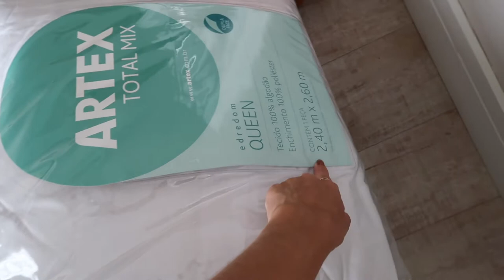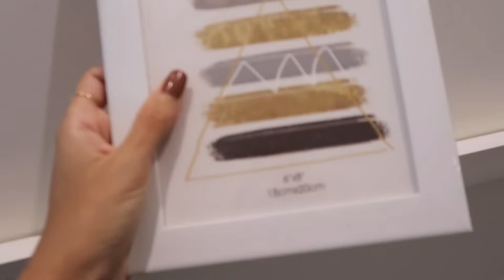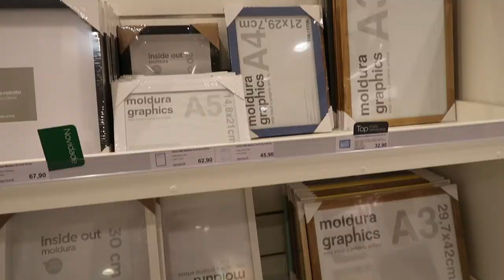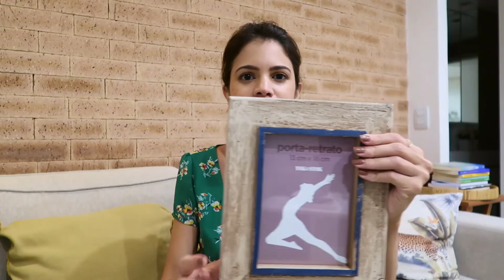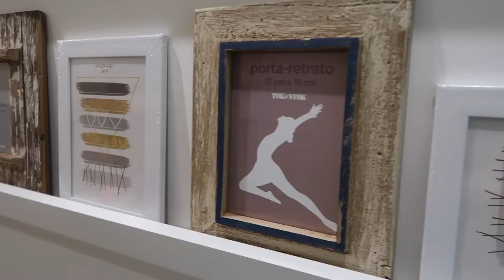ARRUMANDO A CAMA com a capa de edredon nova, PROMOÇÃO NA TOK & STOK e + | vlog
Oi oi, no vlog de hoje você vai ver como arrumar a cama, como vestir o edredon com uma capa de edredon, tamanhos para cama queen, e muito mais!

Além disso, vou levar vocês na Tok & Stok pra gente escolher quadrinhos, ou melhor, porta-retratos para montarmos a galeria de fotos da sala. E mais um pouquinho sobre meu sábado! :)

Obs: por motivos familiares, atrasei nas últimas postagens, e em breve, venho explicar o que está acontecendo aqui para vocês.

CRÉDITOS

Músicas - New Horizons - Lesion X, Stardust- Jay Someday e Flow - Nomyn

Beijocas,
MANDZY.